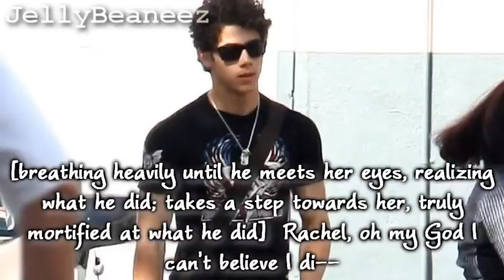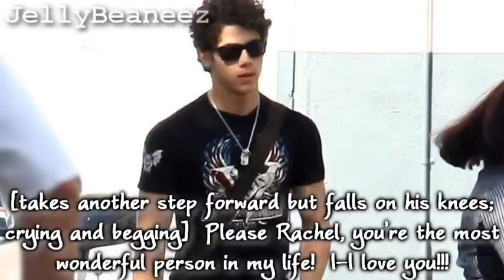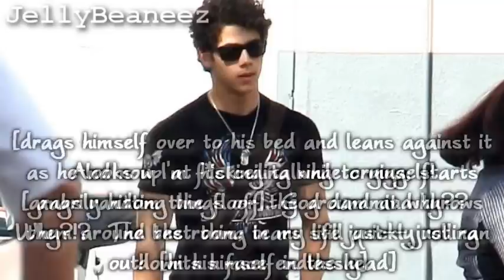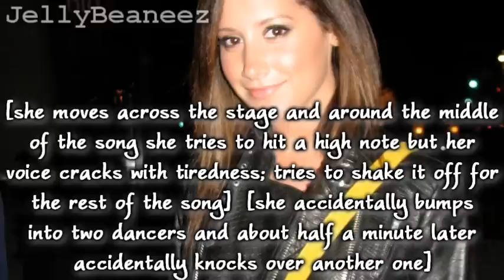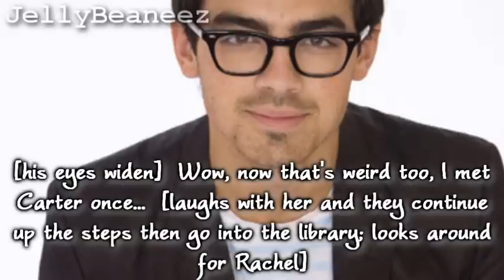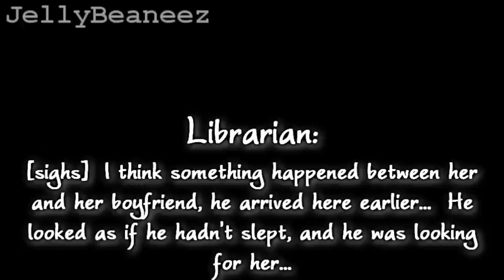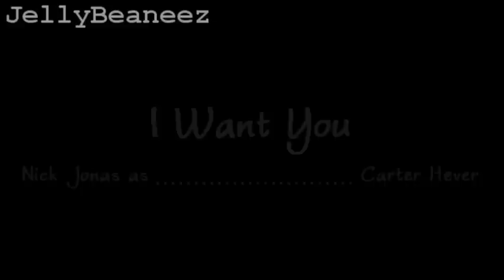I Want You || Part Seven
So I just want to take this moment to say:
Happy 18th birthday big brother!!! :D
yep, he turned 18 today :'(
and he's going to graduate next year...
He's never going to read this so I'm totally cool with saying it on here, lol
that even though I act like I don't really care that he's getting older and stuff, I'm really going to miss him! *insert crying teenage girl here* he's my big brother!! I grew up with him! :'(

okay...now that that's over...
Here's the "new installment" (fancy wording for "new episode!" teehee)
and I think this movie-thing will be more than 10 parts but less than 15...
but I'm not sure yet 0_o

Starring:
Nick Jonas as Carter Hever
Ashley Tisdale as Sam Miller
Joe Jonas as Landon Whittaker
Miley Cyrus as Rachel Laney
Demi Lovato as Jenna Ruby
Zac Efron as Daniel Dougherty

Song:
"Ashes And Wine" by A Fine Frenzy (luv that song :')

Comment.Rate.Sub
Peace.Love.Happiness :'(
- NicoletteLLLLLLLL ;)